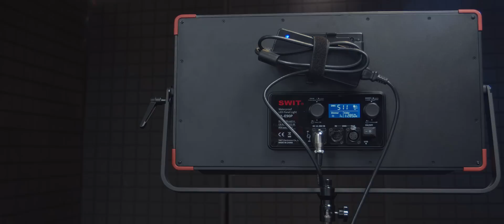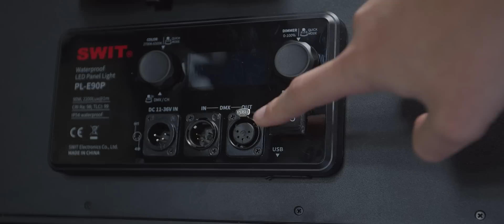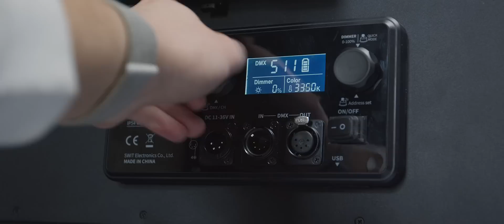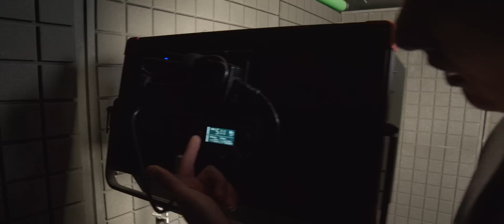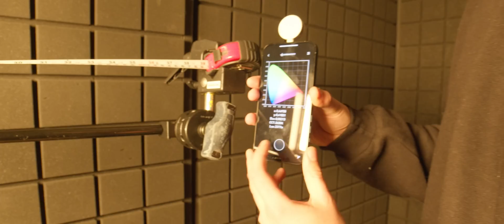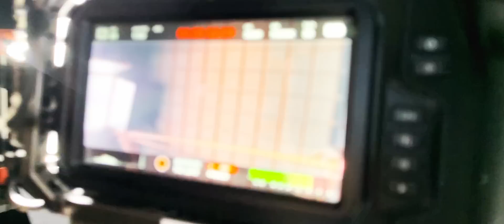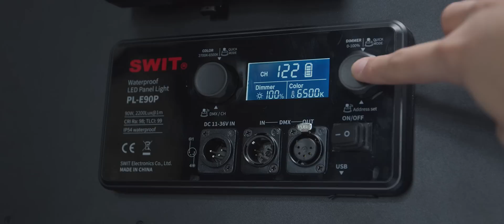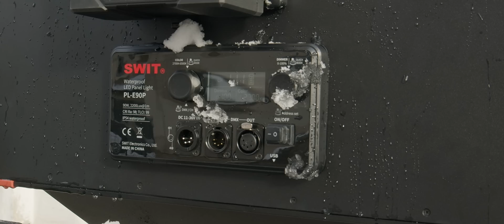Обзор LED прибора от компании SWIT PL-E90P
В этом видео мы посмотрим на водонепроницаемый (IP56) прибор от компании SWIT - PL-E90P, который имеет достаточно преимуществ. Расскажу подробно про все возможности источника света, протестируем его в суровых условия, проведём замеры, ну и конечно же поговорим о минусах.